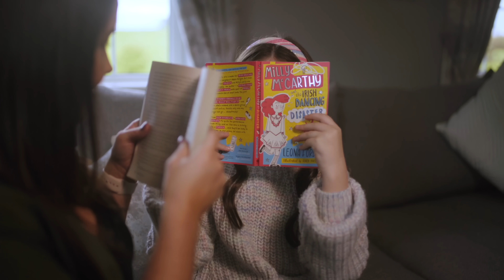MS Readathon 2024 1min